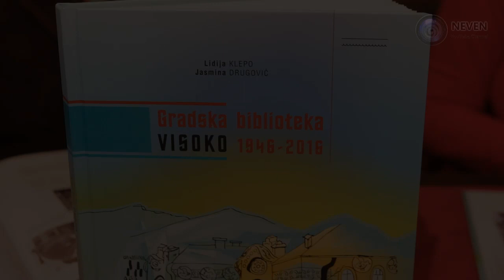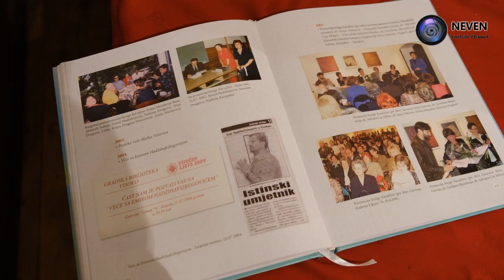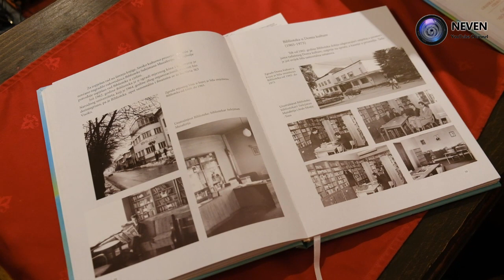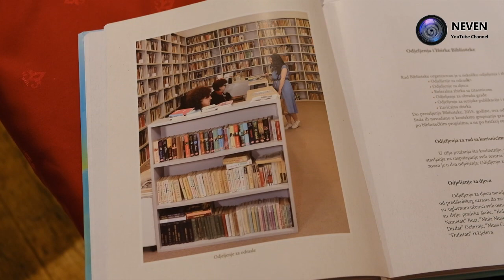Monografija "Gradska biblioteka Visoko 1946-2016"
Visoko je dobilo još jednu veoma vrijednu istorijsku knjigu. Naime, iz štampe je izašla knjiga "Gradska biblioteka Visoko 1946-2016” autorica Lidije Klepo i Jasmine Drugović, koje su čitav svoj radni vijek provele u ovoj biblioteci. Knjiga predstavlja istorijat Gradske biblioteke Visoko od njenog osnivanja 1946. godine do 2016. godine i prati razvojni put ove institucije kroz period od 70 godina. Više o svemu ovome govore autorice ove knjige.